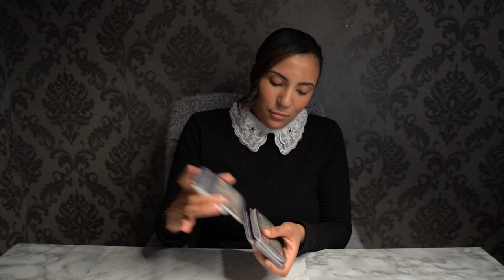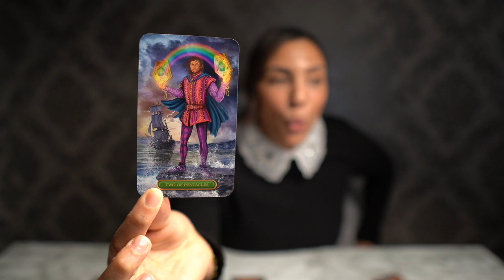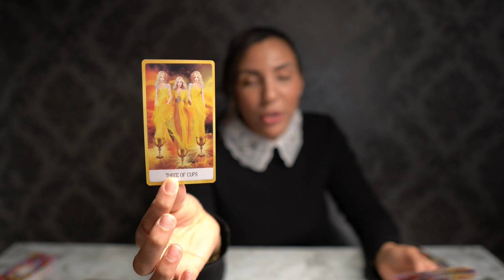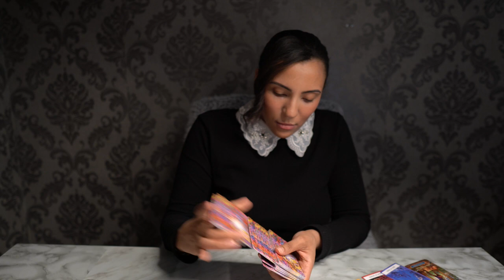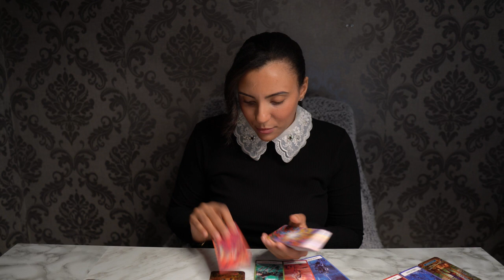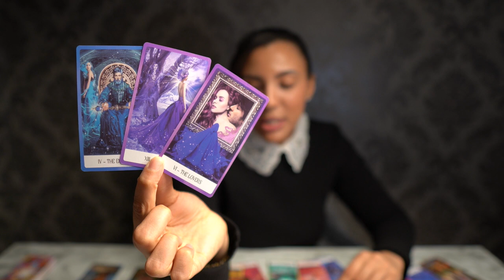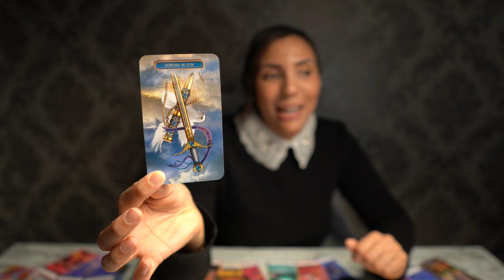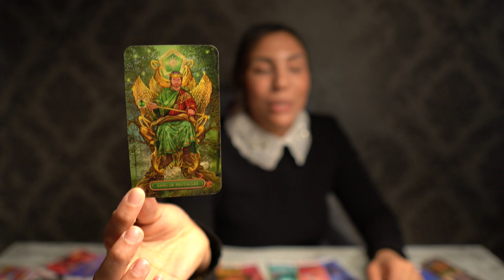❤️AQUARIUS "You May Not Know This Aquarius But You Will Be Shocked When You Find Out" MAR29-APRL4